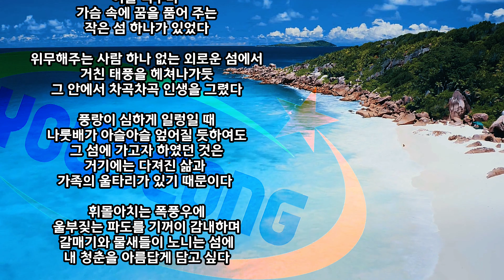[시낭송] 작은섬 / 시 茶炡/정지향 / 낭송 손아영 / 축시 / (사)종합문예유성 낭송시 선정 / 영상제작 서미영 [영상시/낭송시] 시영상세계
작은 섬(축시)

       茶炡/정지향

 어릴 적부터
 가슴 속에 꿈을 품어 주는
 작은 섬 하나가 있었다

 위무해주는 사람 하나 없는 외로운 섬에서
 거친 태풍을 헤쳐나가듯
 그 안에서 차곡차곡 인생을 그렸다

 풍랑이 심하게 일렁일 때
 나룻배가 아슬아슬 엎어질 듯하여도
 그 섬에 가고자 하였던 것은
 거기에는 다져진 삶과 가족의 울타리가 있기 때문이다

 휘몰아치는 폭풍우에
 울부짖는 파도를 기꺼이 감내하며
 갈매기와 물새들이 노니는 섬에
 내 청춘을 아름답게 담고 싶다.